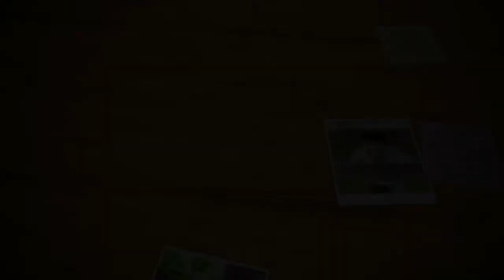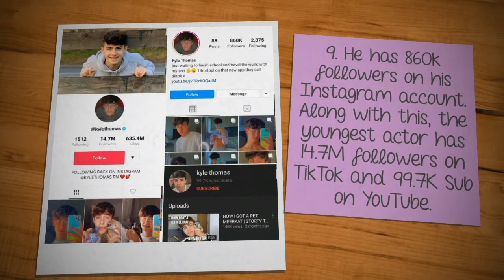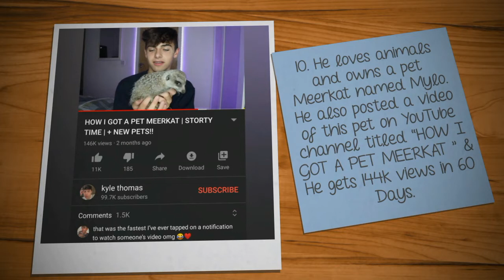Kyle Thomas ¦ 10 Facts ¦ InfoDoc Presents 10 Facts about Kyle Thomas (TikToker) ¦ 2020 ¦ InfoDoc ¦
This Video is all about Facts of Famous British Social media star Kyle Thomas, so watch this video till the end and keep supporting us by clicking on the subscribe button.